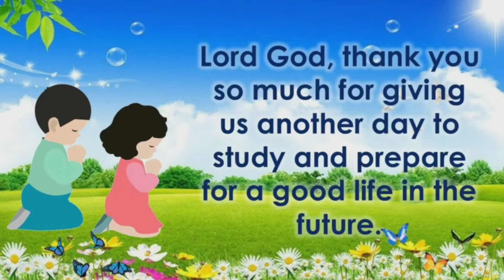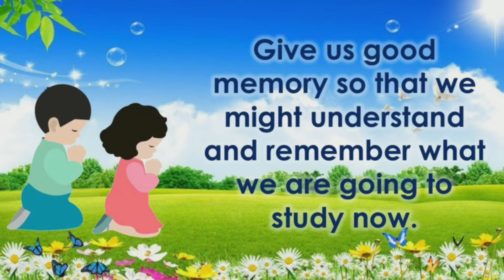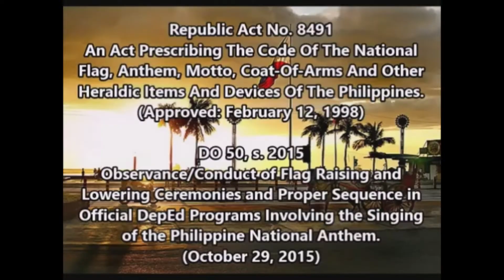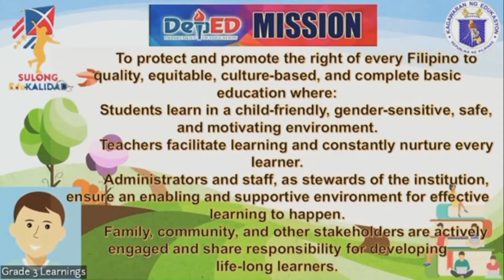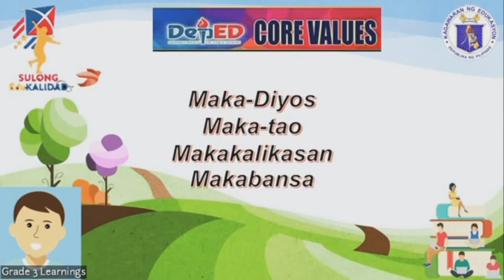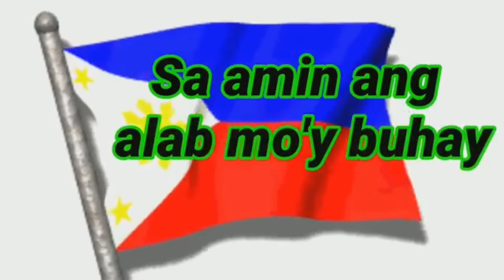Grade 1 Daily Routine